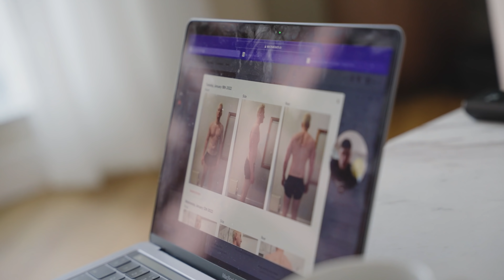How I retired my mum at 27 [ONLINE COACHING]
Being able to share this with you all means so much to me.

I left my corporate 9-5 job not really knowing how to grow or run a business. I wasn't even sure I could, I just knew I had a passion and I wanted to help as many people as possible with their physiques and it's paid off.

If I could have you take one thing away from this video it would be to set goals that are important to you and break them down into time frames. Then write what things you can do to achieve them!

My links 👇🏻